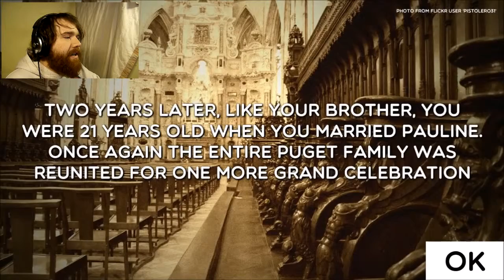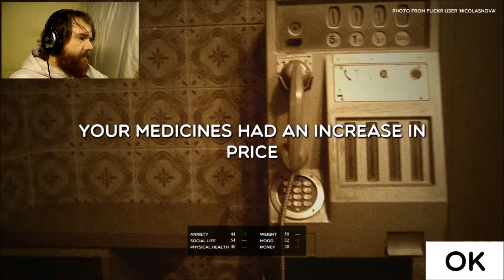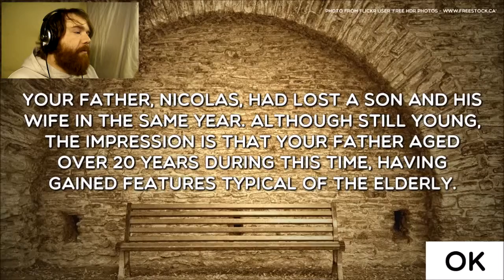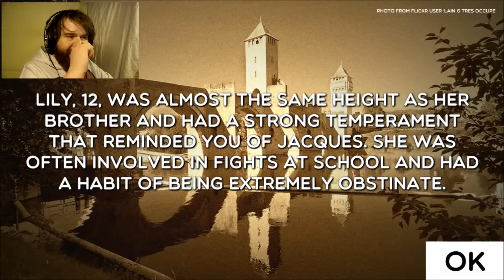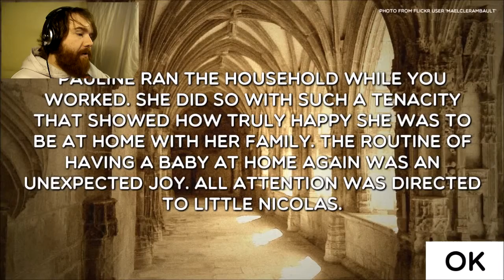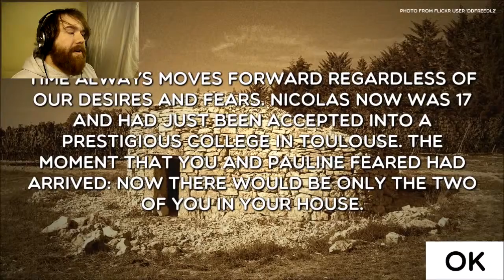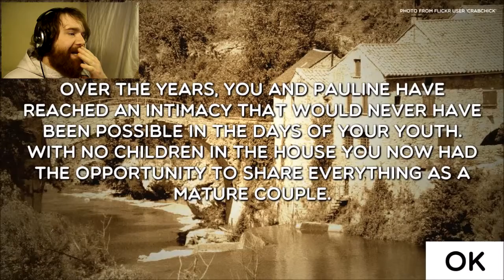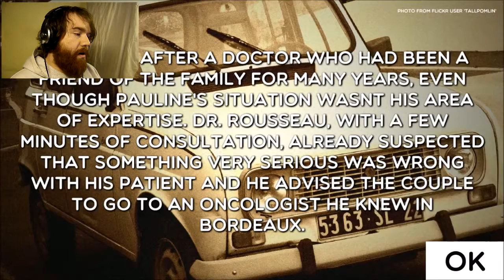Sweet Rememberings || Cahors Sunset #2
Weaving through the life of Valentin Puget, we find that while he was no celebrity, he still had an amazing life.

** Also, be sure to enter for your chance to win one of two copies of GTA5!

All background music is licensed from audiomicro.com and is copyright to their respective parties.

NEW STEAM GROUIP! Join the Gamer Brigade Today!